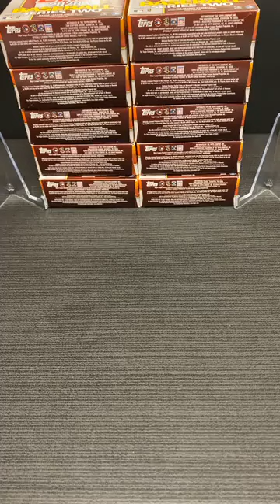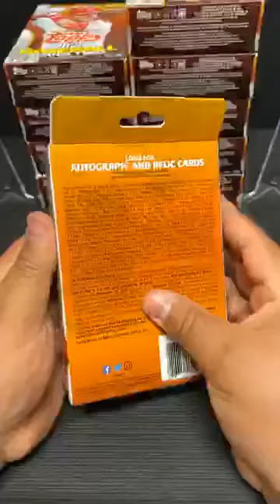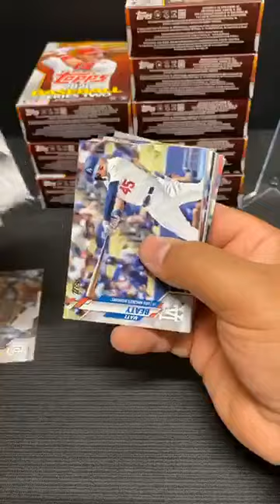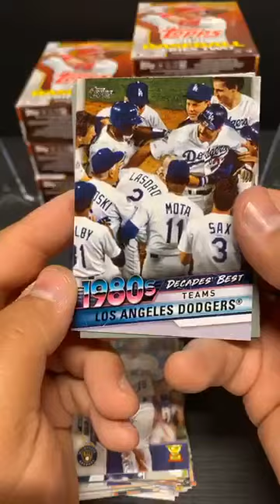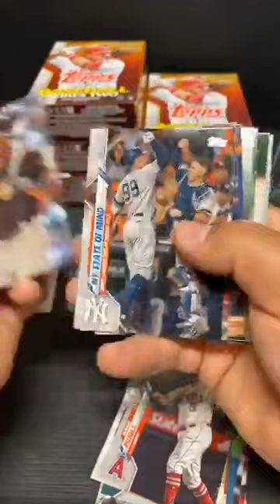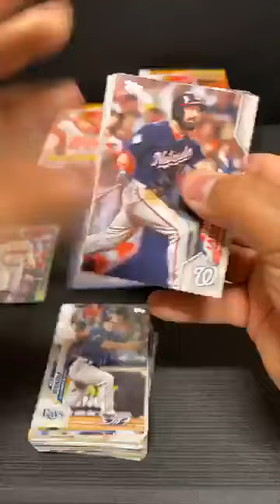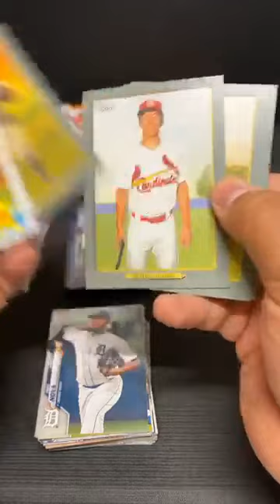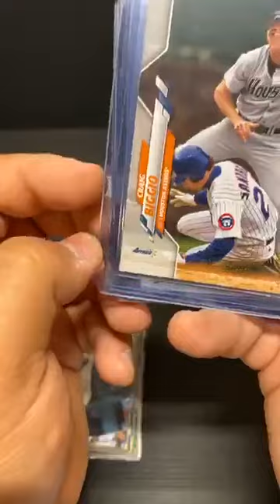2020 Topps Baseball Hanger (10) Break #1